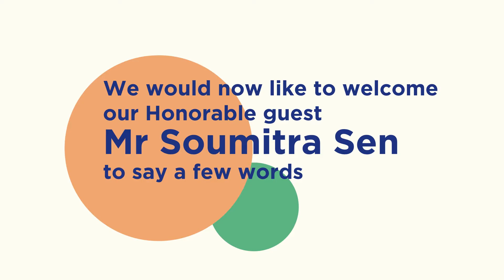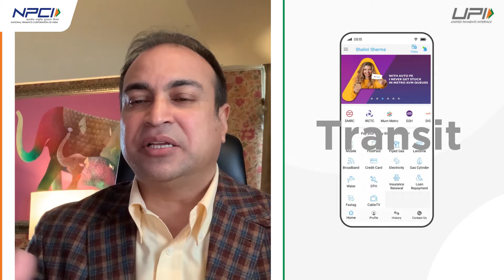UPI AUTOPAY is a Path-Breaking Innovation | Mr. Soumitra Sen - IndusInd Bank | UPI AUTOPAY Launch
Our enthusiasm sure seems contagious! Our guest Mr. Soumitra Sen, Country Head, Consumer Banking, IndusInd Bank, is thrilled when he speaks about how the partnership between NPCI and IndusInd Bank has been nothing but successful, and how the launch of UPI AUTOPAY is another path-breaking innovation that would help their customers.

UPI AUTOPAY lets you make recurring payments directly from any UPI enabled application. With this new facility introduced under UPI 2.0, customers can now enable recurring e-mandate for recurring payments such as mobile bills, electricity bills, EMI payments, entertainment/OTT subscriptions, insurance, mutual funds among others. UPI AUTOPAY is a boon for both merchants and users. Using the UPI AUTOPAY feature, payments are debited automatically on the authorized date. These automated UPI mandates can be set for one-time or periodically.

About Us:
UPI (Unified Payments Interface) is a unique payment system through which you can link your bank account to a mobile application and make transactions safely. From transferring money to friends to paying merchants, from online shopping to paying utility bills, UPI makes money transfer easy, safe, and instant. 'UPI Chalega’ is a campaign by The National Payments Corporation of India (NPCI), aimed to guide users towards the right use of UPI and help create a habitual change, to use UPI in their daily lives.